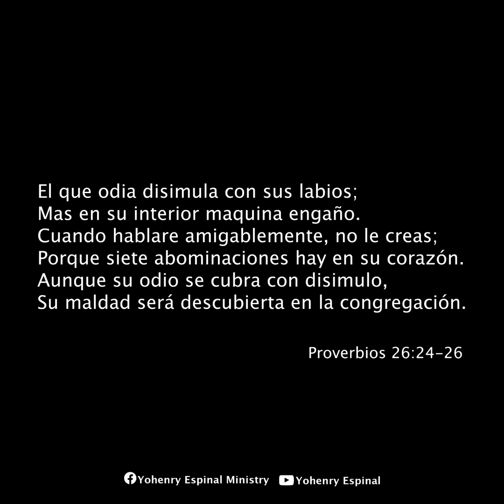CUANDO LA HIPOCRESÍA ESTÁ EN UNA FAMILIA. Cortometraje Cristiano.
ESTO ACONTECIÓ DENTRO DE UNA CASA DONDE HABITABA LA HIPOCRESÍA